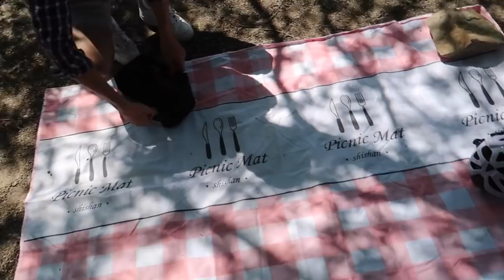limpia conmigo🧹+picnic + cocinamos y chismeamos [VLOG] ☆VaneVane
Hola mis hermosas fabulosit@s 😘 feliz martes para tod@s. Espero que esten muy bien en sus casitas ;) Hoy les traigo un videito vlog de dos dias jiji que espero les guste y las entretenga.

xoxo

VaneVane

‧⁺✧ ‧⁺✧ ‧⁺✧ ‧⁺✧ ‧⁺✧Cositas mencionadas en este vlog  ‧⁺✧ ‧⁺✧ ‧⁺✧ ‧⁺✧ ‧⁺✧

Maquillaje y Skincare usado
☆ NEOGEN - Probiotics Youth Repair Mist

☆ innisfree
Youth-enriched Cream with Orchid

☆PERFUME: Marc Jacobs Fragrances Daisy Love Eau So Sweet

Maquillaje

☆ TOM FORD Eye Color Quad Eyeshadow Palette - golden mink

☆ MAC Cosmetics Powder Kiss Lipstick - Teddy 2.0

☆ Dior BACKSTAGE Face & Body Powder-No-Powder - 2Neutral

☆ Hourglass Mini Ambient Lighting Blush - Color: Luminous Flush

                                                  PREGUNTAS FRECUENTES
1) Con que camara grabo?
Mis videos del canal principal los grabo con la nikon D5300 y mi camara de vlogs antigua que ahora uso para mis reseñas  es la nikon 1 j5 y mis fotos con la sony alpha a5100, y mi camara nueva de vlogs es la canon g7x mark ii.
2) De donde soy? Soy de Guayaquil Ecuador pero vivo en Canada